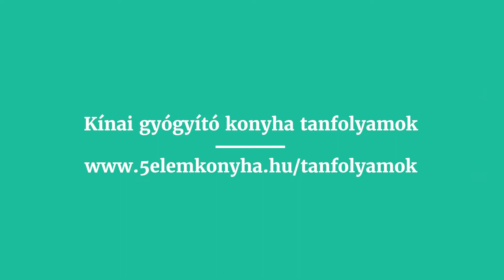Juhúú - oklevelet kaptam Bécsből!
Két barátommal videós kihívásba fogtunk még decemberben, (majdnem) naponta jelentkeztem egy rövid kis videóval. 🙂
Az elsőben egy nem várt postai küldeményről lesz szó :)

További posztokat találsz a kínai gyógyító konyháról, a kínai egészségmegőrzésről a blogomon

Gyere tanulj és főzz velem Te is 5 elemes ételeket! Online tanfolyamaimat megtalálod itt: